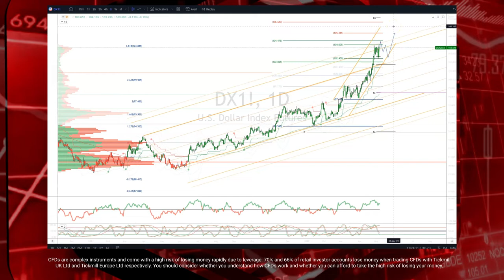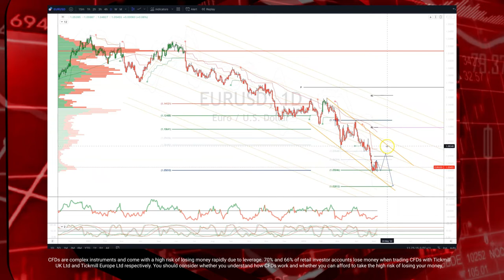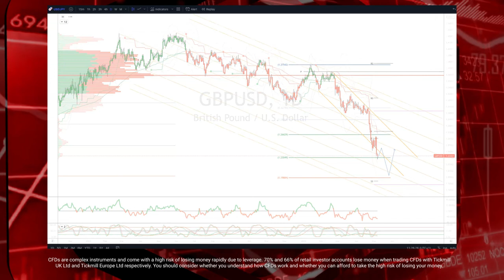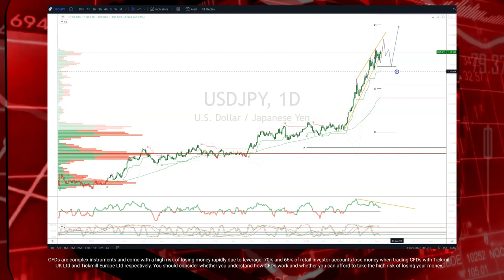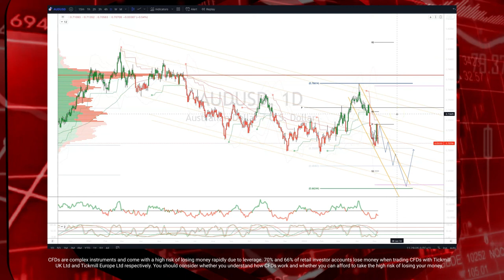Tickmill Weekly Market Outlook - 9.05.2022